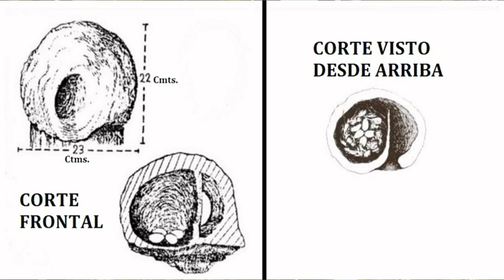Descubre 8 Nidos Increíbles De Aves.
Hoy un video de los tantos nidos increíbles que construyen las aves.

El Tejedor Común (Ploceus cucullatus)
El Espinero Común (Phacellodomus rufifrons)
El Boyero Cacique Lomo Rojo (Cacicus haemorrhous)
El Macá Grande (Podiceps major)
La Cigüeña Blanca (Ciconia ciconia)
El Pico De Coral Común (Estrilda astrild)
El Hornero (Furnarius rufus)
El Jabirú (Jabiru mycteria)